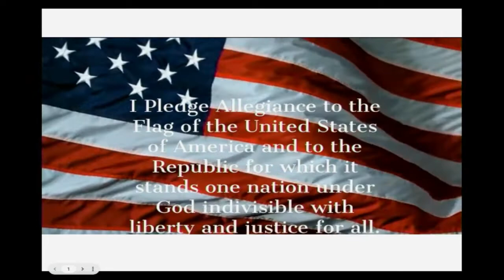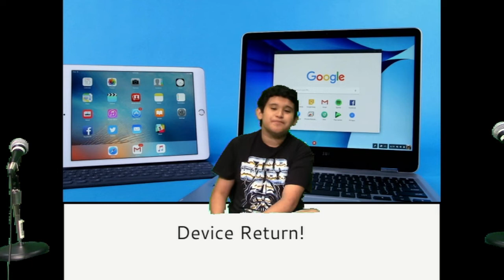2022 06 09